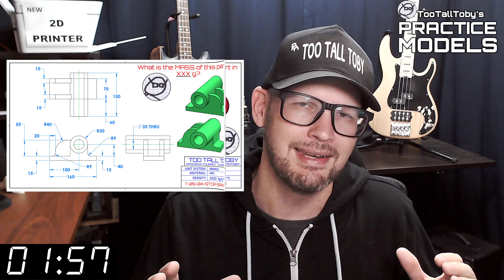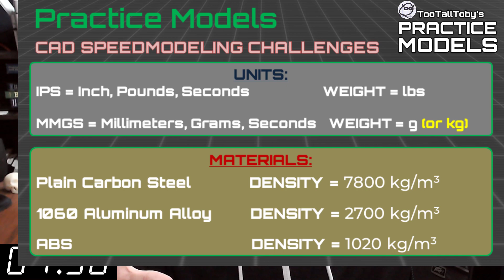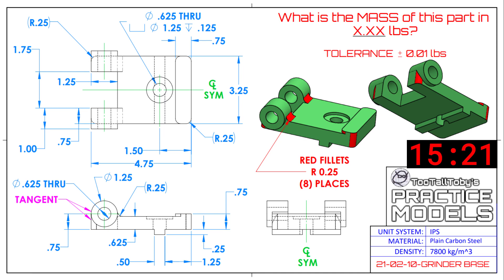SOLIDWORKS Practice - Onshape Practice - Fusion 360 Practice Exercises - TooTallToby-21-02-10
Drawing #21-02-10-GRINDER BASE
TooTallToby-21-02-10
2:35 - CHALLENGE BEGINS
18:06 - ANSWER REVEALED